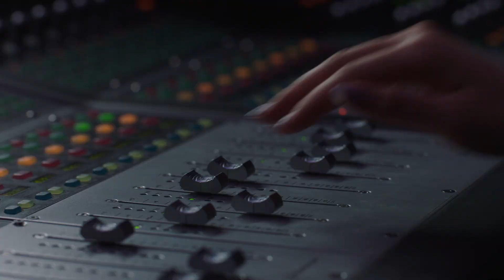ありがとう出会えてよかった キャンペーン「Hand in Hand」オリジナルムービー完成✨①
🤝🏻ありがとう出会えてよかった というメッセージが詰まった
愛知トヨタのCMキャンペーンソング「Hand in Hand」の
手話ダンス動画オリジナルムービーが完成✨

愛知トヨタサポーターの岩田剛典さんが出演する
手話ダンス動画オリジナルムービーは、全４本🎥！

また、愛知トヨタ特設キャンペーンサイトにて、新CMを公開中！

たくさんの「よかった！」をみなさんにお届けしてまいります😊✨